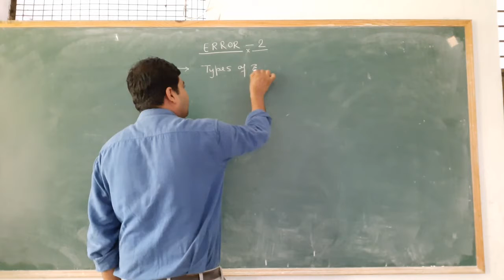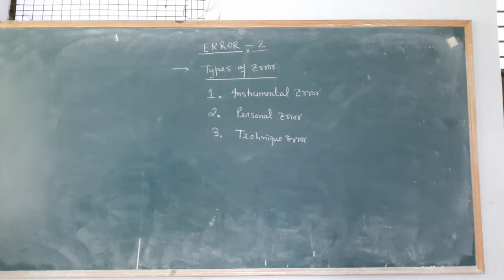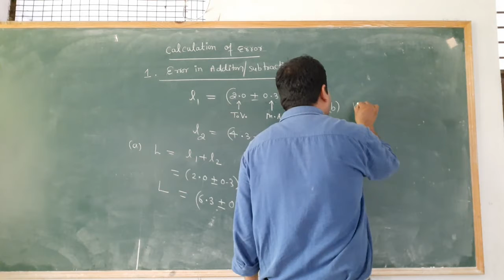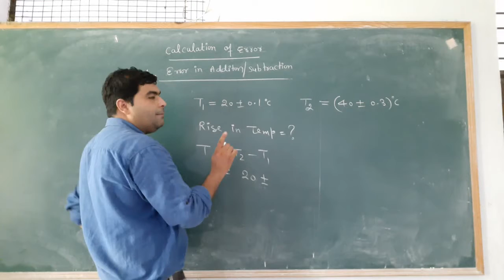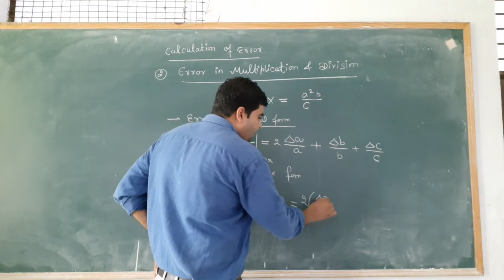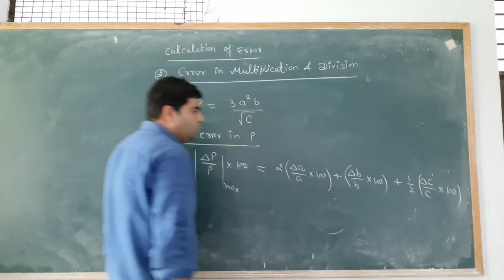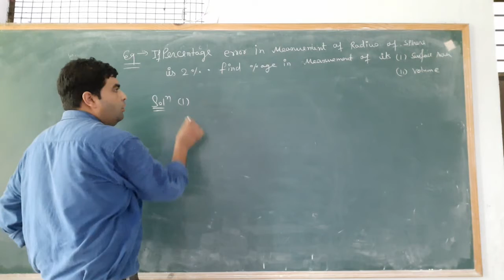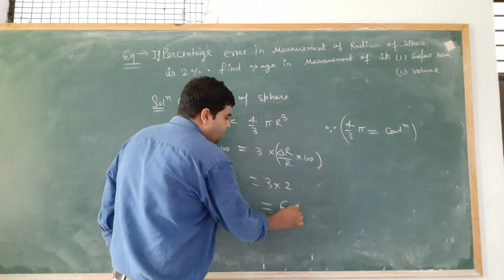PHYSICS |class 11-error part 2|-14/07/2020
error in addition,multiplication
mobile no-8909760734